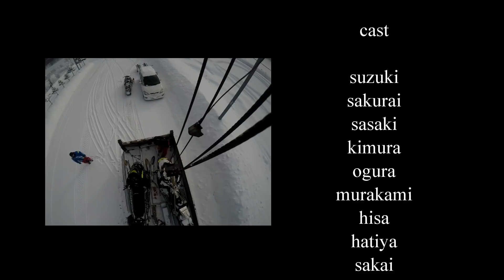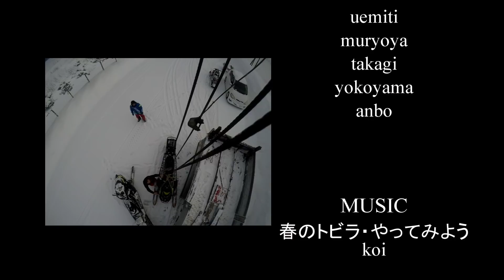n45films 恋+WANIMA 年末年始スペシャル！！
今年第一弾！！よろしくお願いします
見苦しいダンスでバット沢山の予感笑